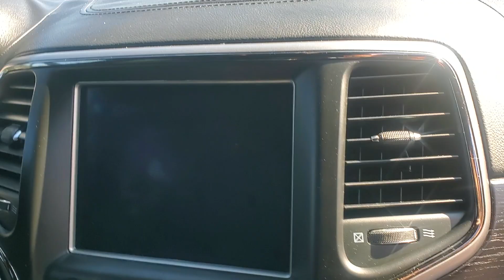2018 Jeep Grand Cherokee PN3168